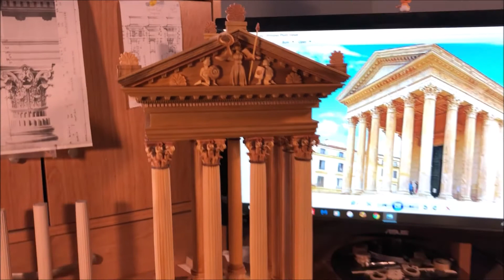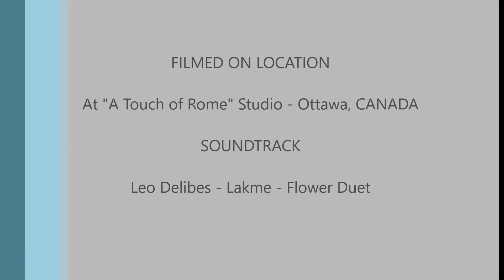Miniature Roman Temple "Ad Victoriam" - created by atouchofrome.com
A video showcasing our  miniature model of a Roman Temple made 100% from wood and hand-carved, a process that takes two months, approximately.  This temple is of the Corinthian Order, Tetrastyle (four columns wide) and has a Prostyle arrangement of colums along all four sides.

Vetruvian principles and proportions were used in the construction - Vetruvius being the architect and civil engineer to the first Roman Emperor,   Augustus.  This temple is dedicated to the Roman Goddess Victoria, Goddess of Victory, which is why this model is called the  "Ad Victoriam"  ... Latin for  "To Victory" !

The Typmanum section of the temple features a carved wooden Goddess Victoria,  flanked on either side by two Roman centurions with shields, while

she holds aloft a  wreath of victory and spear.   The temple measures 17 inches high by 8 inches wide and 11 inches long (43 cm high by 20 cm wide by 28 cm long).   Half of the podium  (base) is hollow, so that the weight is reasonable (three pounds / 1.5  kilo).

The roof is easily removable so  that statues, vases, urns, etc can be inserted within the temple.  The frieze above the columns, on all four sides, can have inscriptions inscribed within.